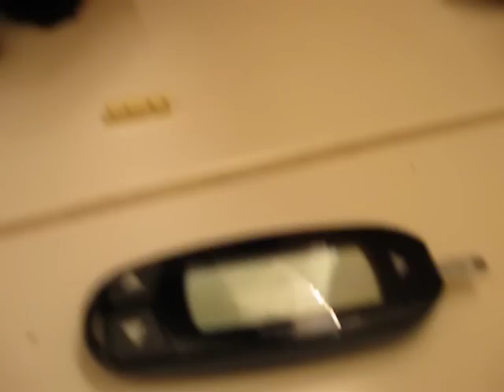How to test a cat's blood glucose level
***5-14-13: This video shows Sid getting baby food as a treat. I have since learned that baby food is not good for diabetics because the cornstarch raises the glucose level. The best treat for a diabetic cat is freeze-dried chicken!!!

This video stars Sid.  He is a 15 year old cat who was recently diagnosed with diabetes. He gets his glucose tested 3-5 times per day and receives twice daily injections of Lantus (glargine) insulin. To find out more information about diabetic cats, go